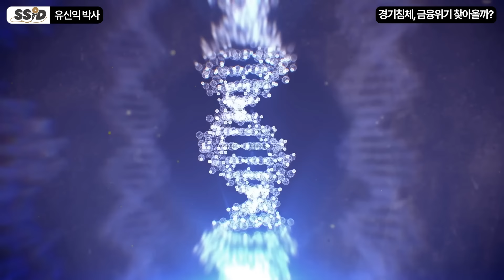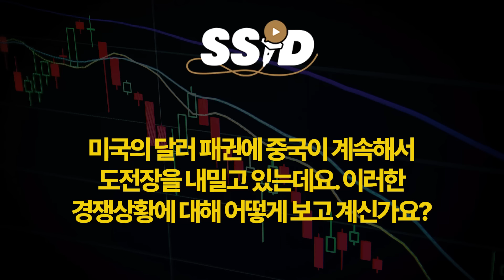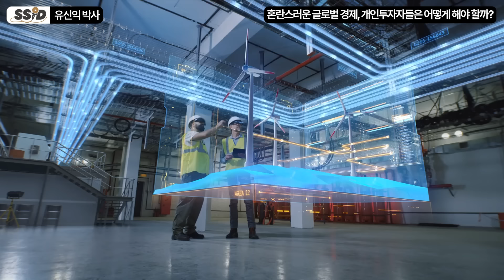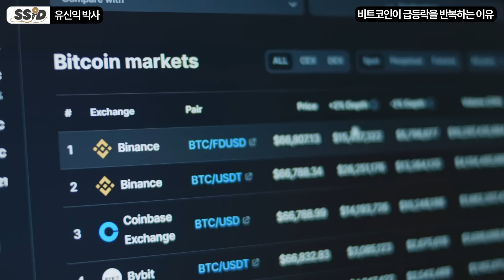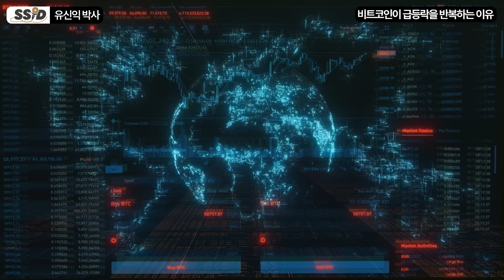전세계가 발칵 뒤집힌다 미국의 큰 그림 시작됐다 (유신익 박사 / 풀버전)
'다가올 5년, 미래 경제를 말한다' 도서구매링크
예스24;

[유신익 박사]
KB WM 스타자문단 수석 이코노미스트